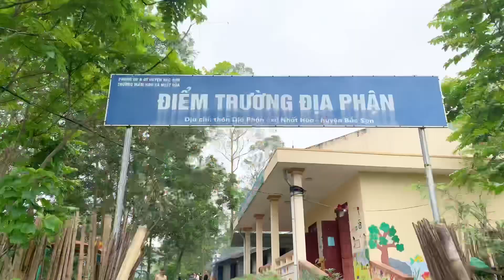Các Chị em làm món nộm - trong lễ cưới đồng Bào Dao